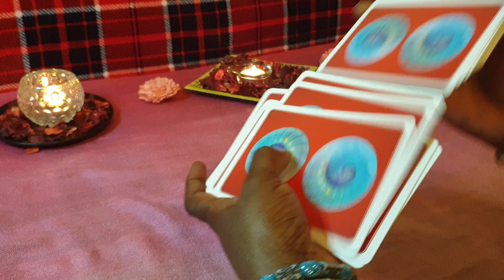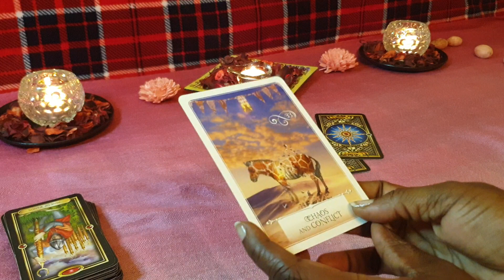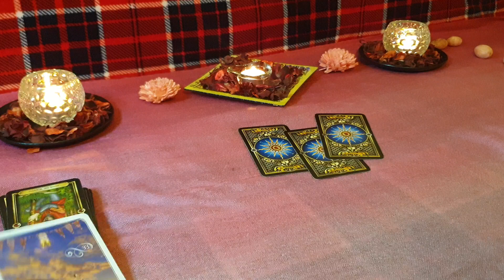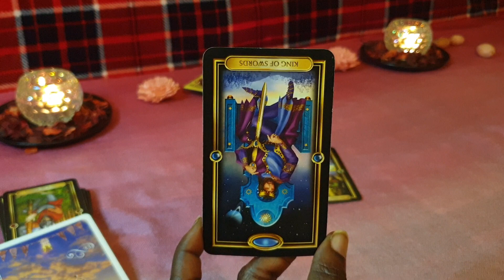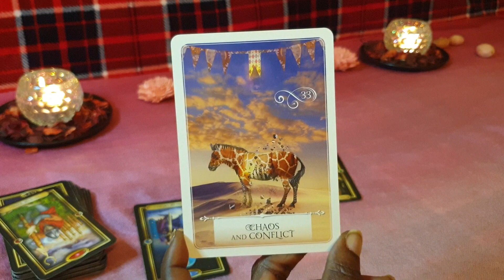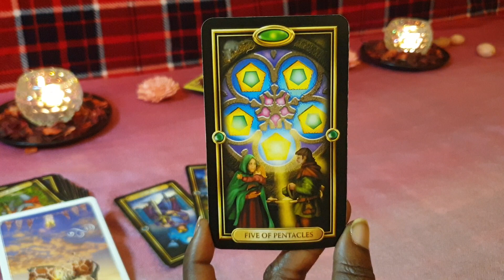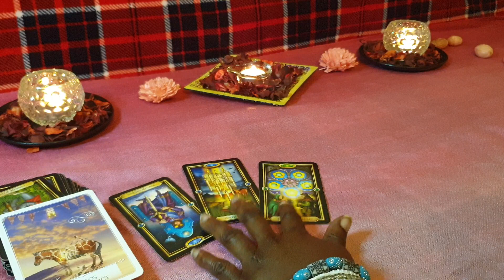LEO ❣💖 OCTOBER 💝❣ GENERAL LOVE TAROT - There's A Revelation & Conflict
GENERAL LOVE TAROT reading for Leo sun, moon, rising and venus signs for the month of OCTOBER 2022. Applicable to both Singles & Couples.

Or Paypalme/GoddessMedia

For private🖱 booking 🖱 and general enquiry please visit my esty shop

Deck Used are Gilded Tarot